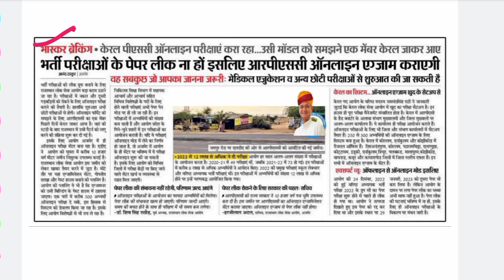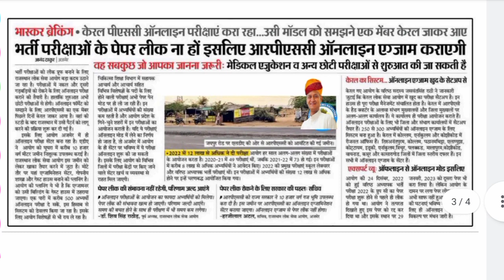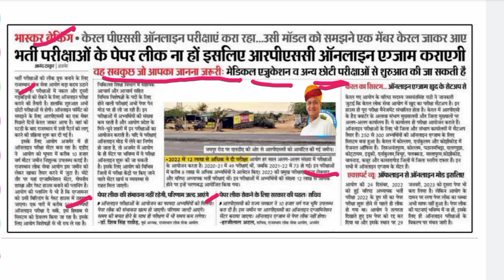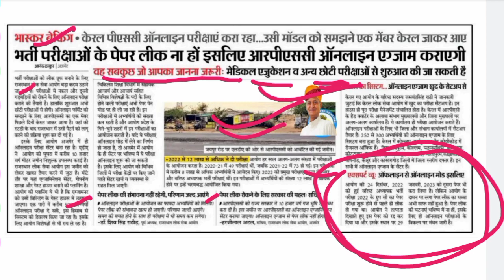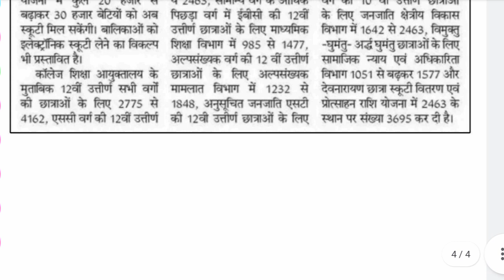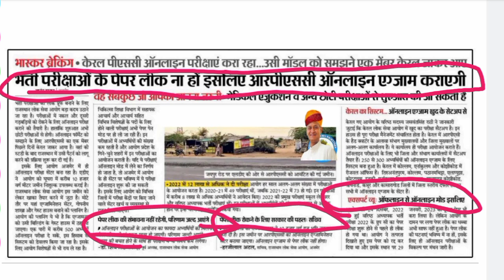राजस्थान में अब सभी भर्ती परीक्षाएं ऑनलाइन होगी | 30 हज़ार लड़कियों को स्कूटी फ्री मिलेंगी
Today Education News Rajasthan